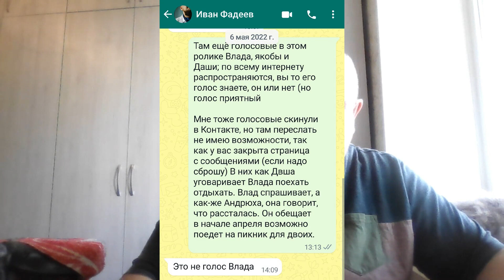Дело Влада Бахова. С кем разговаривает Дарья Дербанова?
Помочь приюту ."КотоВасия-67" вы можете отправив перевод:
1. На карту Сбербанка России, привязанную к тел. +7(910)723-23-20
2. Western Union: г. Смоленск, Россия. EVGENY GORDEEV
4. Для переводов из дальнего зарубежья рекомендую также:
SBERBANK.  Отделение банка: SMOLENSK 8609/025
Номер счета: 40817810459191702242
SWIFT код банка получателя: SABRRUMM
Gordeev Evgeny Vladimirovich